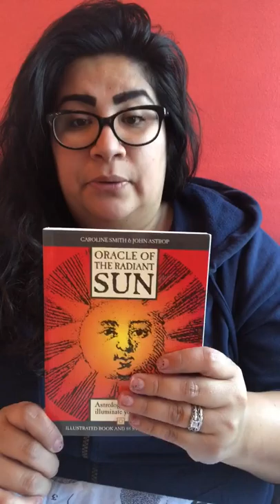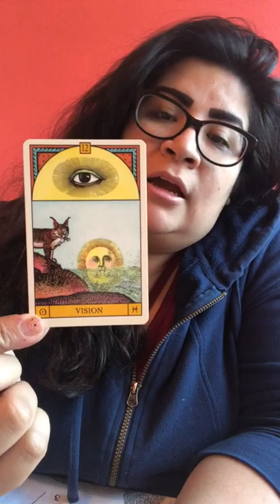31 Days of Tarot 2019 - Day 6